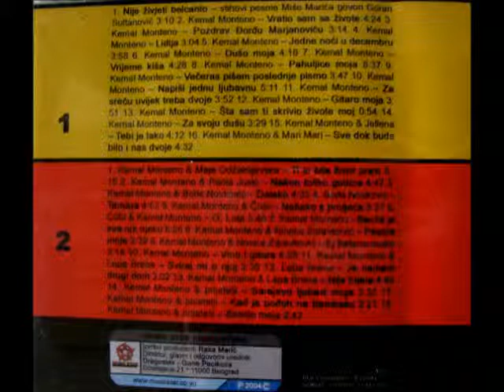Boris Novković - Tamara - LIVE - Audio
Beograd, Sava Centar, 16. & 17. februar 2004.
Prvi koncert Kemala Montena posle 13 godina u Beogradu.
Stihove Miše Marića govori Goran Sultanović. Učesnici: Jellena, Mari Mari, Paula Jusić, Boris Novković, Vladimir Savčić Čobi, Novica Zdravković, Lepa Brena, Maja Odžaklijevska.
Dirigenti: Stipica Kalogjera, Vojkan Borisavljević.
Orkestar: Gudački i Instrumentalni orkestar pod vođstvom Vojkana Borisavljevića.
Prateći vokali: Ivana Čabraja, Darija Hodnik, Dragan Brnas, Vladimir Pavelić.
Ozvučenje i rasveta: Mega Ton.
Binska oprema: Mega Music.
Produkcija i organizacija: Music Star Production.
CD izdavač: Music Star Production.